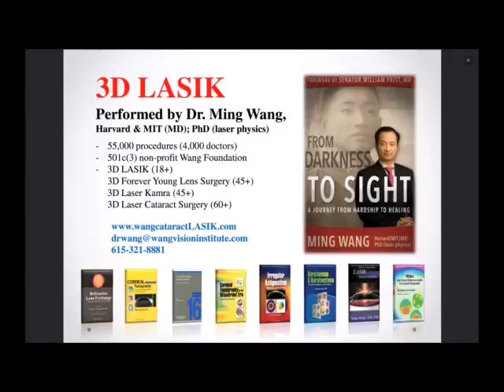Robyn McCown 3D LASIK by Dr Ming Wang, Harvard & MIT MD, magna cum laude; PhD laser physics